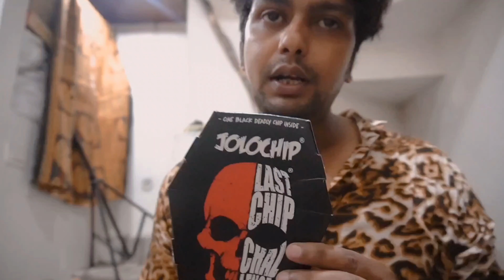JOLO CHALLENGE RONA A GYA🔥🔥challenge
chips challenge